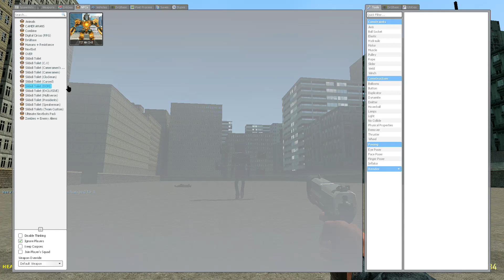NEW UPGRADED EVIL TITAN SPEAKERMAN VS NEW UPGRADED CORRUPTED TITAN DRILL MAN In Garry's Mod